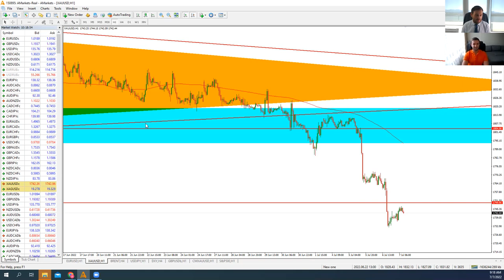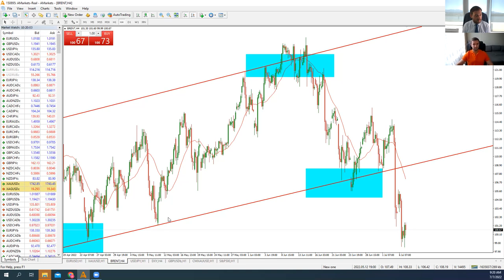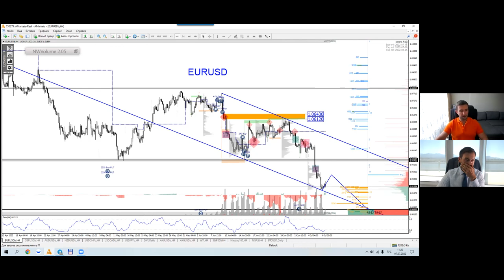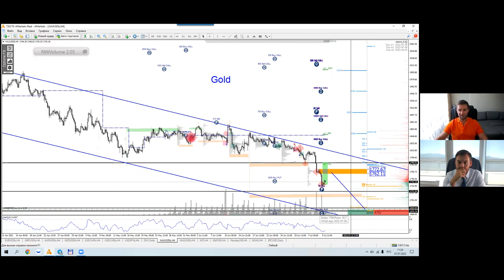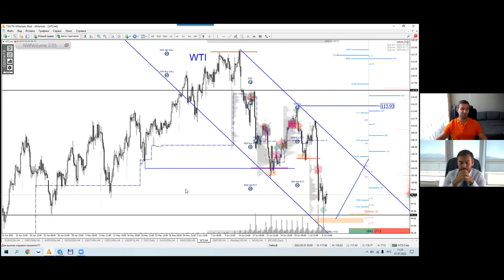Артем Деев vs Денис Ковач: торговые идеи по EUR/USD, XAU и Brent | AMarkets